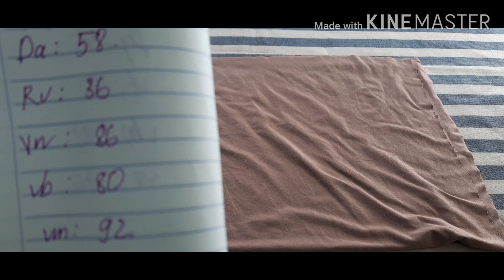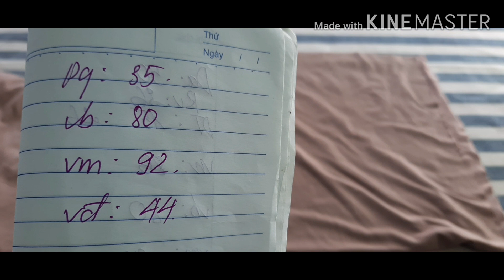04.P1.Dạy cắt may cơ bản/BỘ ĐỒ MẶC NHÀ QUẦN ĐÙI ÁO CỔ TRÒN SÁT NÁCH cho các bạn mới học may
Dạy cắt may cơ bản /Bộ đồ mặc nhà quần đùi áo cổ tròn sát nách cho các bạn mới học may